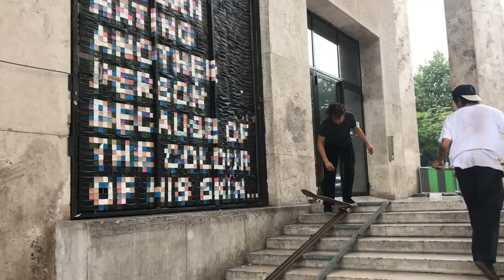Paris short film RELOAD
Happy birthday sky sky : P

summer of 2018 in France
same video just paul simon song @50% speed